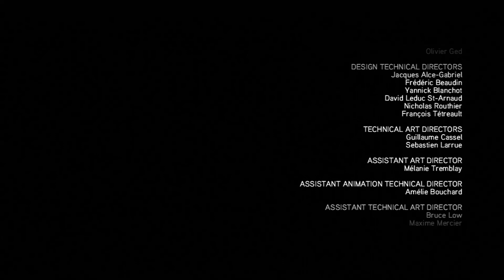A.C. Revelations Episode 31 : The End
Welp guess we are doing 3 next...